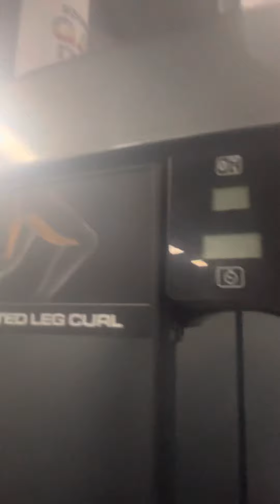Liberty leisure center 11/9/22